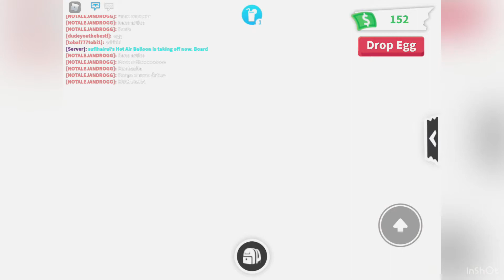Playing some more Adopt me (HATCHING CRACKED EGG)